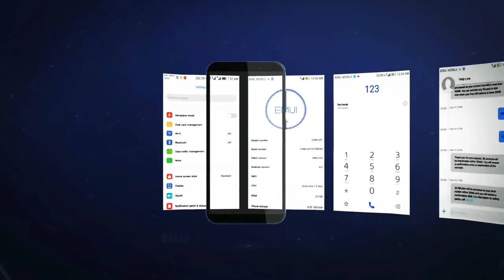Honor 9i Mobile - Look, Review, 4 Camera Phone